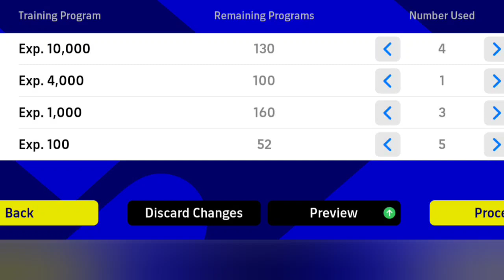🔥New🔥- How to train Mudryk to max level in efootball 2023...